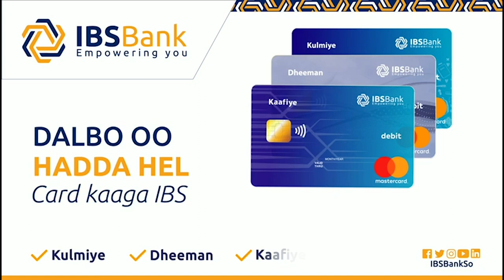Hogaamiyaha Xisbiga Wad-Jir Oo In-Qilaab Siyaasadeed Ku Til-Mamay Xil-Kaqadistii kheyre